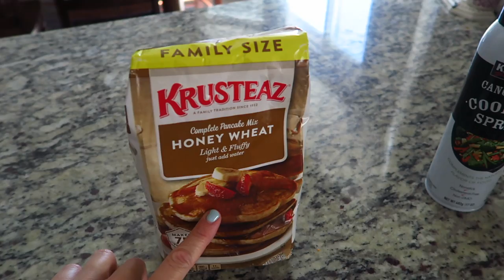MARLA GOES ON TREK 2017!